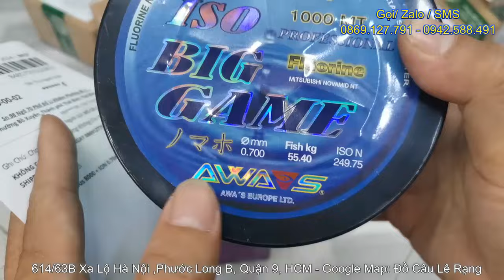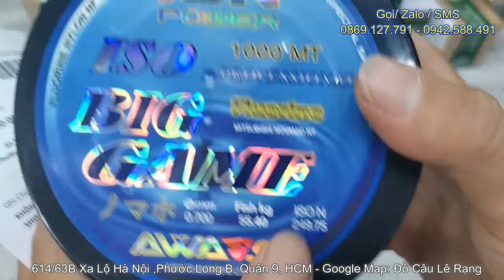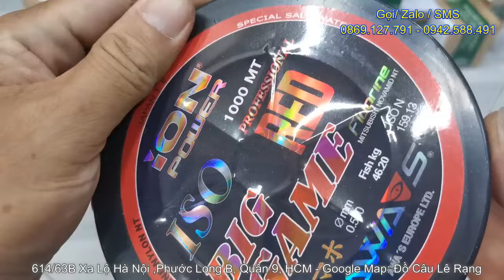Máy Ryoko Thái Mẫu 2024 Tải 24 Ký Và Dây ION 1000 Mét Tiện Lợi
Ryoko Precious 6000 giá 3800K
Ryoko Precious 8000 giá 3900K
Free ship + tặng kèm dây